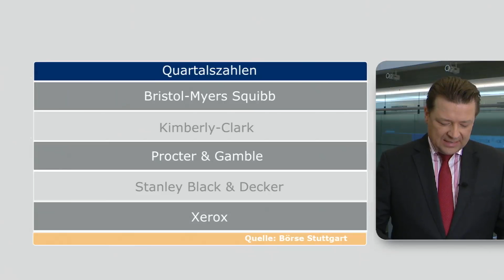Börsenausblick für Freitag, 24.01.2014